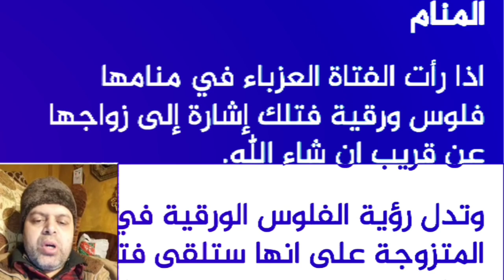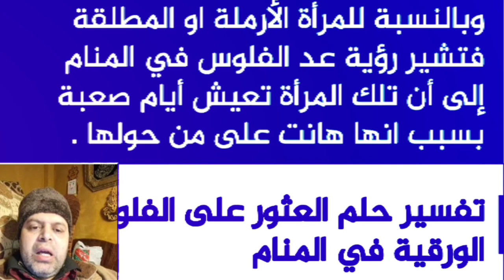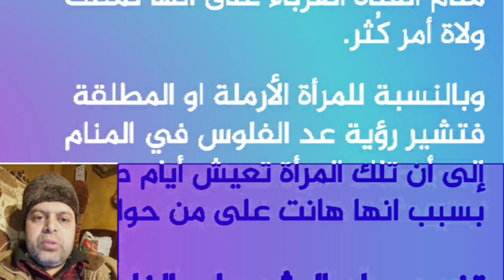حلمت اني لقيت فلوس في الشارع في المنام | محمود منصور